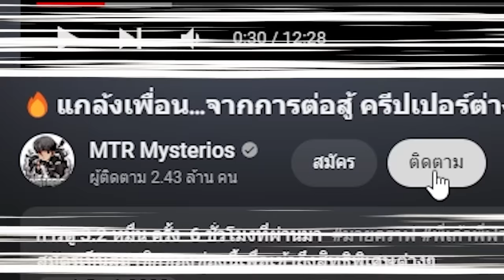แกล้งเพื่อน!! โดยสร้าง "ปีศาจครีปเปอร์สมจริง" ภายใน 0.17 วิ 😱 โคตรบ้ามาก [Minecraft เกรียน]